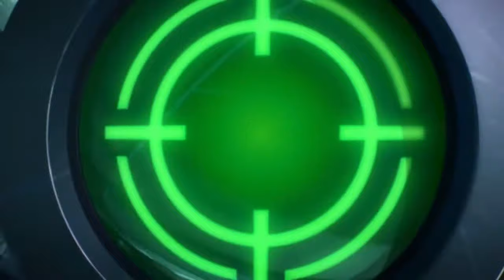GUNDAM VERSUS #15 พวกเราทุกคนคือกันดั้ม!